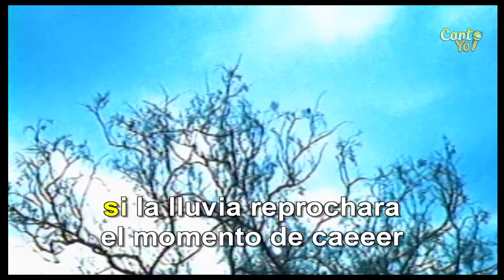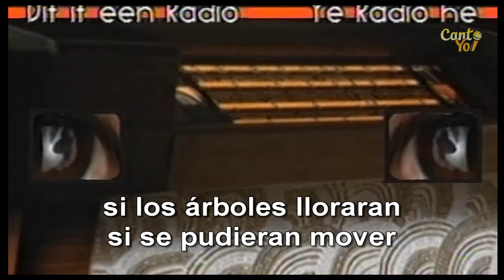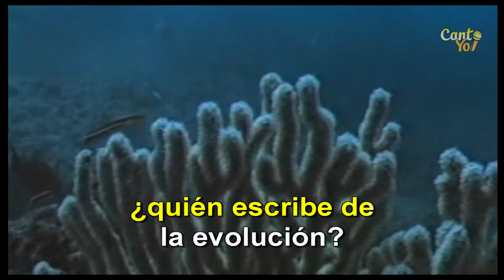Café Tacvba - La Locomotora (Official CantoYo Video)